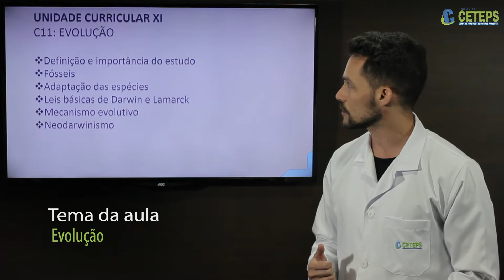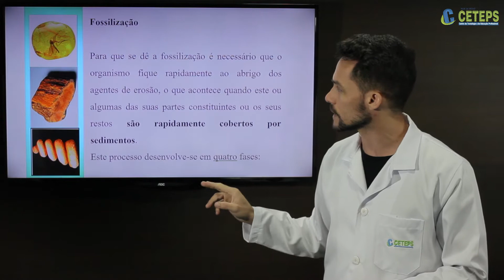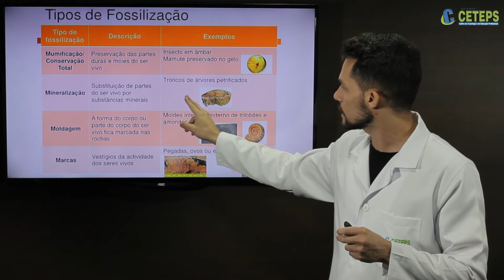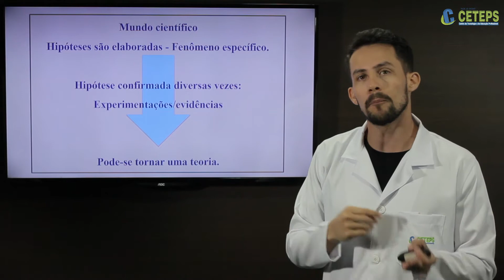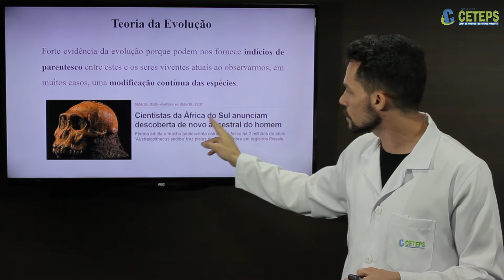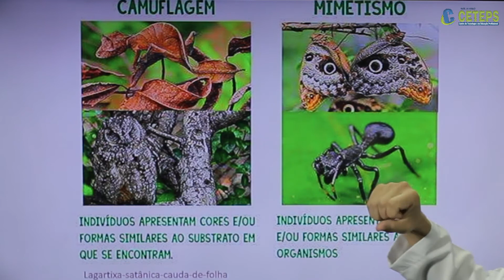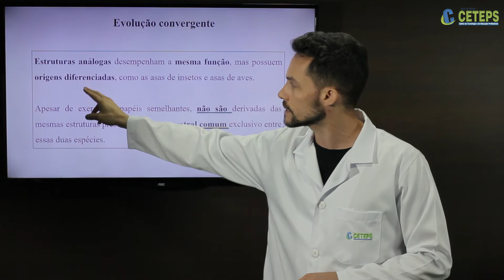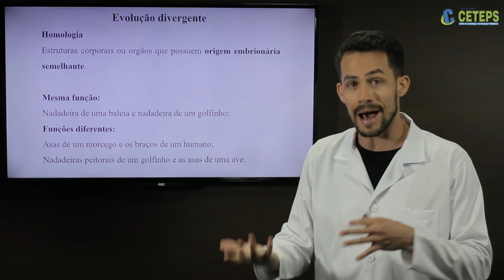EJA BIOLOGIA - Evolução - Parte 2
EJA BIOLOGIA
Evolução Parte 2
Prof Bruno Paniago
Rede CETEPS